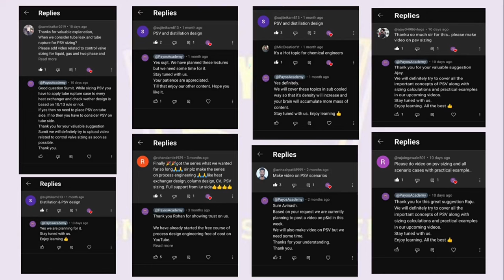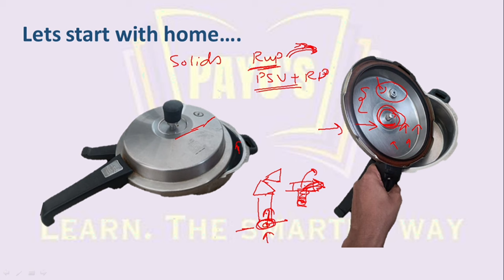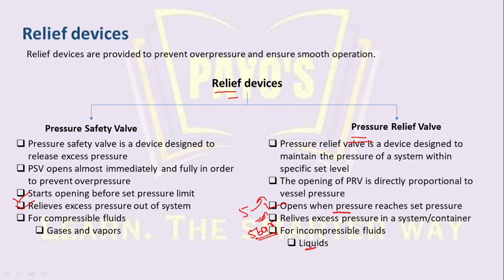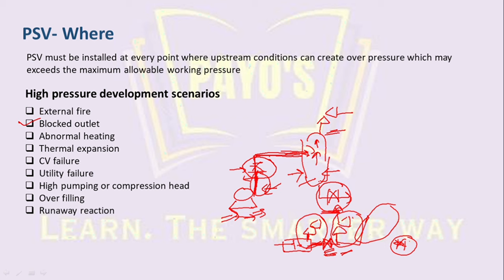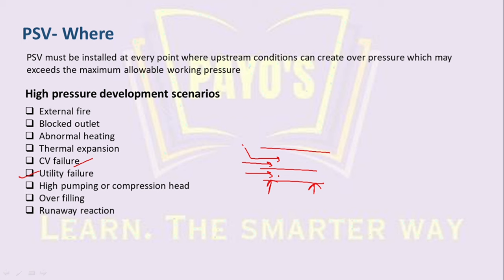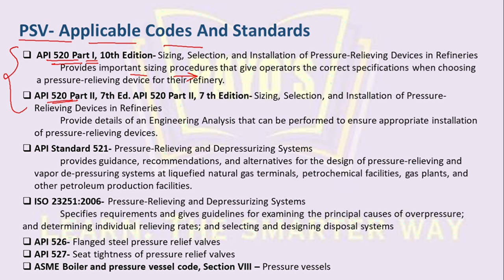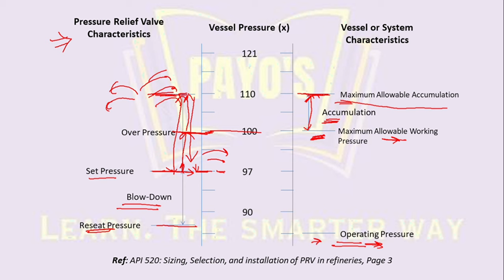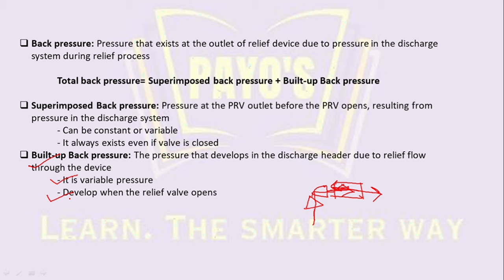Basics Of PSV Sizing | Pressure Relief Valve | Pressure Safety Valve | PSV Sizing Scenarios | Part 1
PSV Sizing | Basics Of PSV | Pressure Relief Valve | Pressure Safety Valve | PSV Sizing Scenarios

🔍 Ever wondered how chemical engineers maintain safety and optimize processes in industrial settings? Look no further!

Welcome to PAYOS Academy, your go-to destination for cutting-edge insights in chemical process design engineering.

🌐 In today's video, we're diving deep into the world of Process Safety Valve (PSV) sizing – a critical skill for every process engineer! 🛠️ Whether you're a seasoned pro or just starting, this expert guide will equip you with the knowledge to conquer PSV sizing challenges.

📚 Key Highlights:

🔬 Fundamentals of PSVs: Uncover the crucial role PSVs play in preventing disasters and maintaining pressure within safe limits.

📜 Regulatory Guidelines: Navigate the maze of codes and standards with us to ensure compliance and best practices.

🚨 Overpressure Scenarios: Learn how to identify potential overpressure situations, from equipment failures to process upsets.

📊 Sizing Calculations: Get hands-on with step-by-step tutorials on calculating relieving rates and determining the perfect valve size.

💨 Two-Phase Flow Challenges: Explore the complexities of vapor-liquid mixtures and master sizing valves in challenging scenarios.

🛠️ Installation & Maintenance Tips: Discover insider tips on proper installation, testing, and routine maintenance for long-lasting reliability.

🤝 Why Watch?
Whether you're a student, professional, or simply curious about chemical engineering, this video provides practical insights that bridge theory and real-world application.

Hit the like button if you find this video valuable, subscribe to stay ahead in the world of chemical process design engineering, and ring the notification bell to be the first to access our game-changing content.

Drop your questions, comments, or suggestions in the comment section below. We love hearing from you and might even feature your topic in our next video!

🚀 Don't miss out on becoming a Process Safety Valve sizing pro! Hit play, absorb the knowledge, and let's revolutionize chemical process engineering together! 🌟